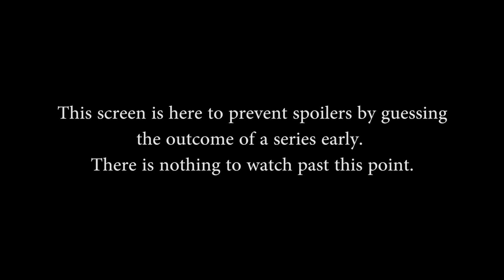SPL Season 3 Relegations EU Week 3 - Match B (Game 1 of 5)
SPL Season 3 Relegations EU Week 3 (Phase Two) - Match B Game 1 of 5 (Sat. Feb 27h, 2016).

Teams in this match: Team Leftovers, Team Astro

Gods in this match: Amaterasu, Thor, Ra, Athena, Chiron, Vamana, Hun Batz, Chronos, Khumbakarna, Isis

Players in this match: Nika, Jungler, Cherryo, Badgah, Arkkyl, Duck3y, Sanjo, Wlfy, Zigox, Rapio

Casters: Thom "Fdot" Badinger, Kevin "Adanas" Meier